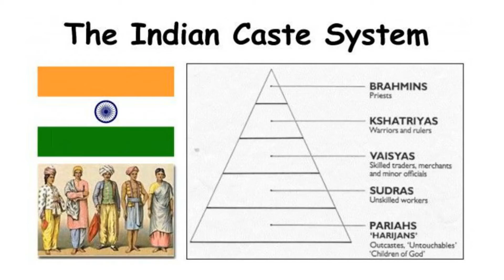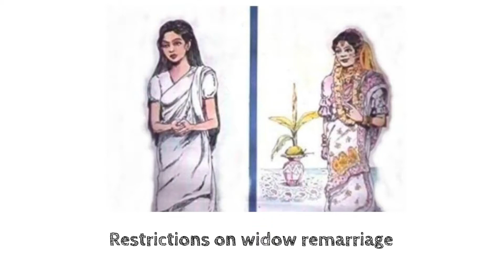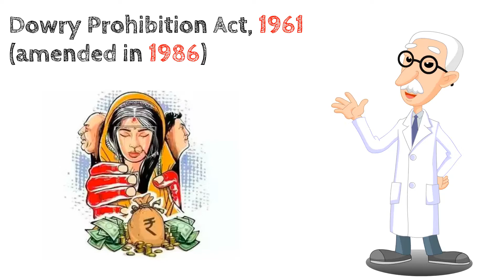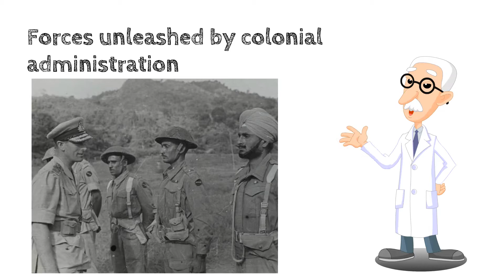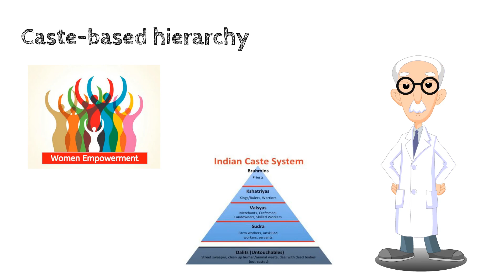Social Reforms | religious and social reforms upsc | Modern Indian History | Prince luthra AIR (577)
UPSC
UPSC IAS Syllabus
UPSC Syllabus
UPSC Online